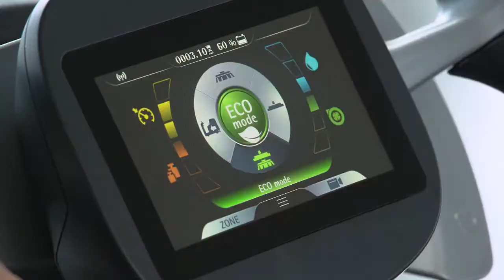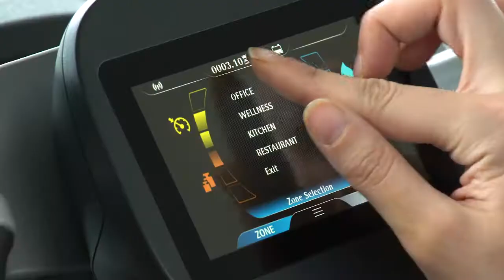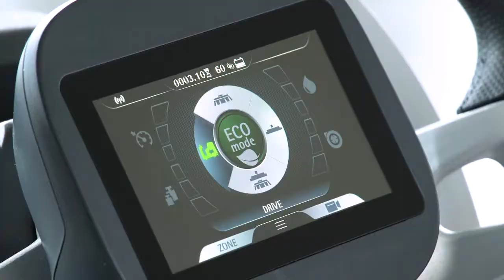Floor washer from FIMAP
outstanding floor washer from FIMAP. who in turn has developed a floor washing machine with many new technological features. FIMAP is always ready with high technology. machines that keep what they promise. CleanXpert always has the latest equipment on the market. and always good deals click into the website and see more.